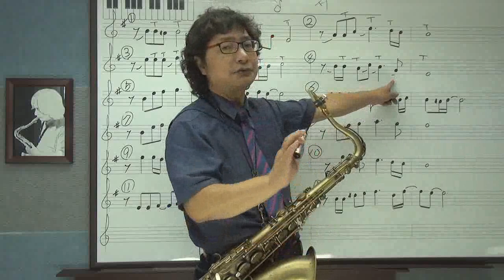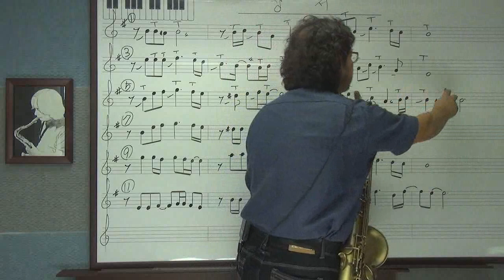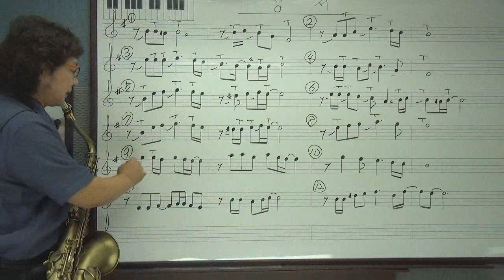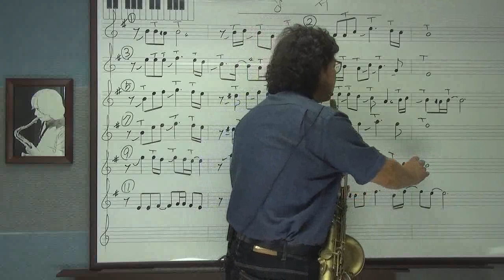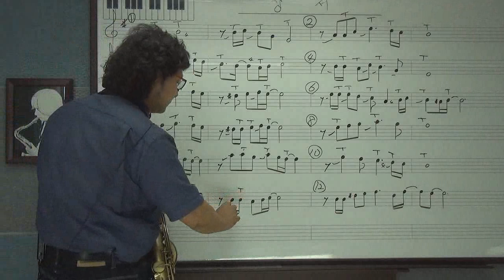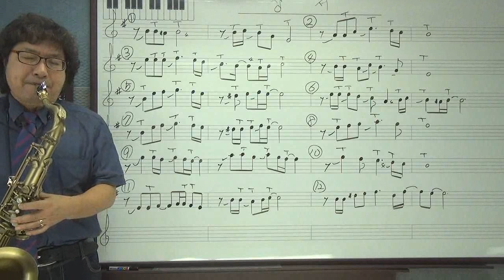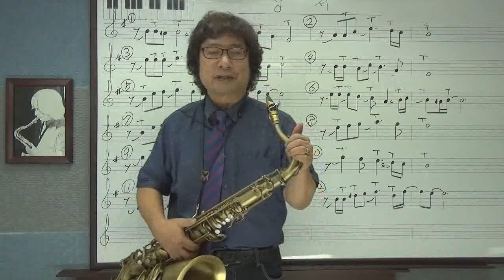[김성우색소폰스쿨] 상처(테너)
노원잼색소폰스쿨,보람동호회